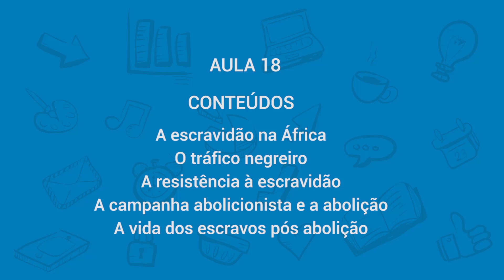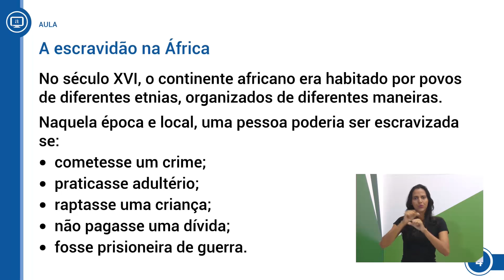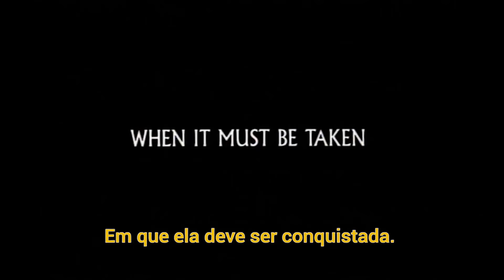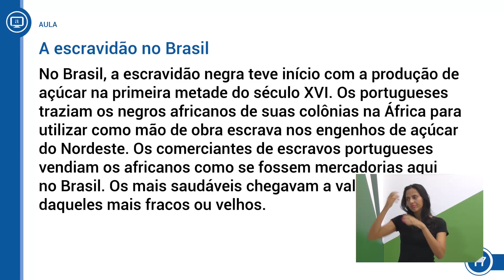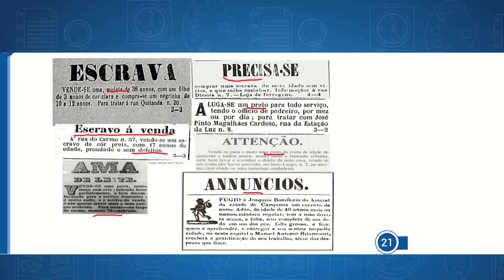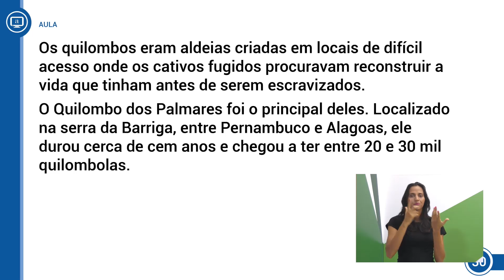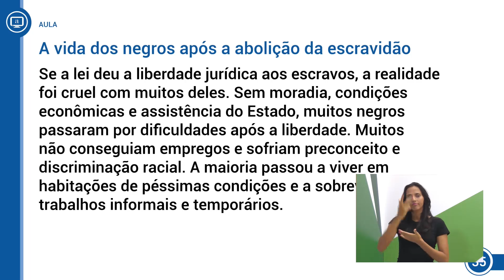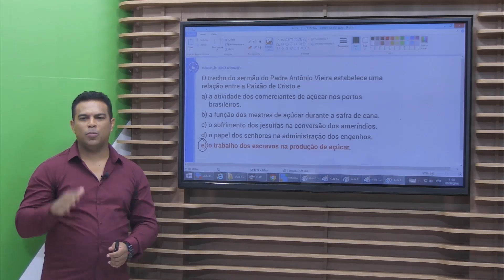Saber Mais 3 - Aula 18 - História - Conteúdos • A escravidão na África. O tráfico negreiro.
A escravidão na África.
O tráfico negreiro.
A resistência à escravidão.
A campanha abolicionista e a abolição.
A vida dos escravos pós-abolição.